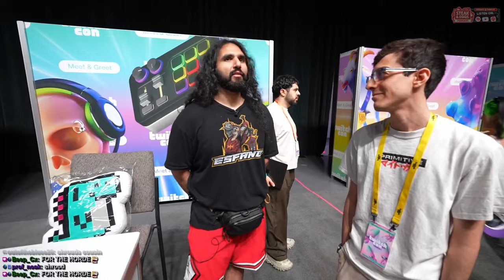Esfand Meets His Viewers at TwitchCon 2024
Esfand's viewer shares quite a shocking story about his mom, his dad and his mom's wow guildleader, and how that affected his parent's relationship because of playing World of Warcraft together.

Esfand hosting a meet and greet with his viewers at Twitchcon 2024.